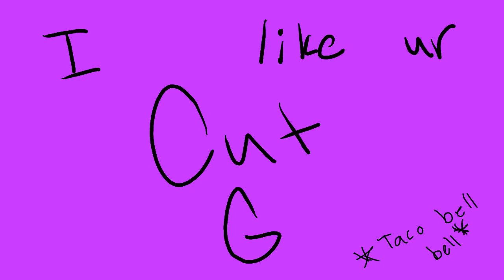Bang! MAP 11,15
Hsiasndkas im kinda sad :.)
I havent made anything that im really proud of recents ughhhhh

Yeishdiss there are many mistakes

I FOGOT THE TAIL THING

AND I GAVE HIM 4 FINGERS AT SOME POINT THEN GAVE HIM 3

HSIWHWOKWE HOW DID I DO THAT

Im sorry :(

Hope u still like it ! :.D